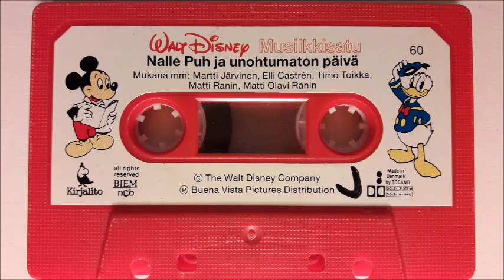Musiikkisatu #60: Walt Disney - Nalle Puh ja unohtumaton päivä (1990)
Musiikisatu 60. Walt Disney - Nalle Puh ja unohtumaton päivä.

Rooleissa:
Kertoja: Matti Ranin
Nalle Puh: Martti Järvinen
Nasu: Elli Castrén
Tiikeri: Timo Toikka
Kani: Matti Olavi Ranin